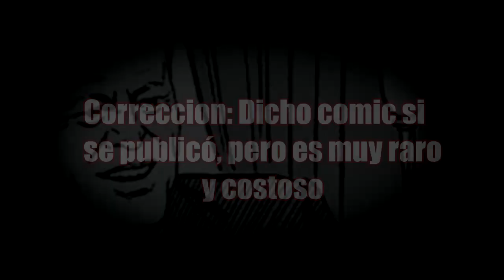La escalofriante Maldición de Superman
Un misterio que por años envolvió esta franquicia. Una serie de acontecimientos que  cobró muchas vidas. ¿Coincidencia o una verdadera maldición? En este video, seremos presentes de la escalofriante maldición de superman; disfruta de este segmento.